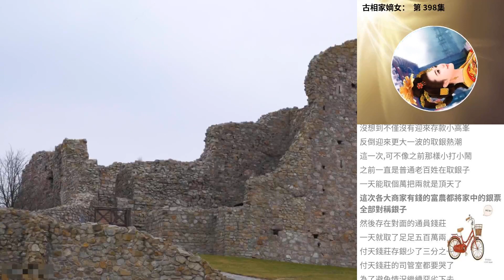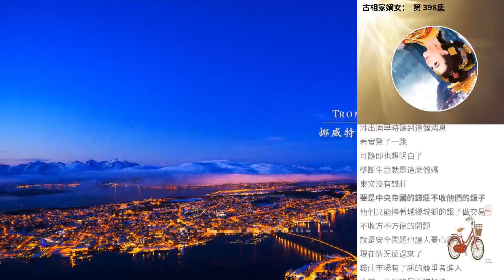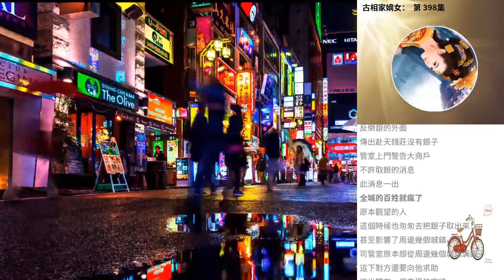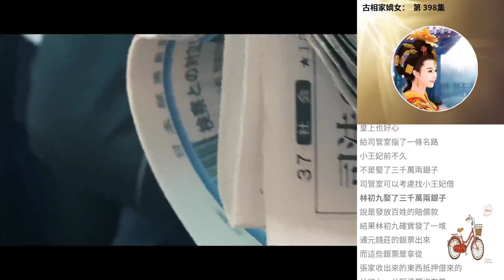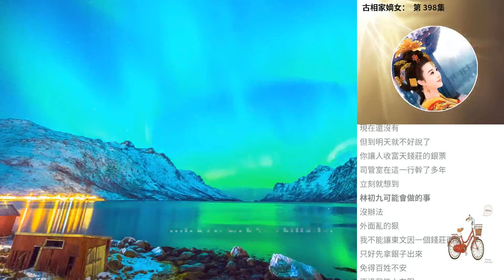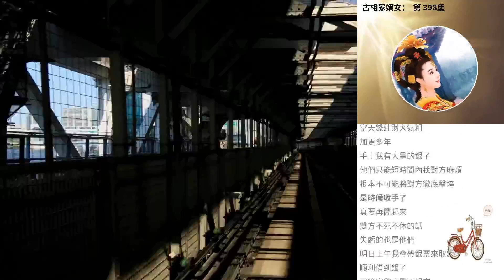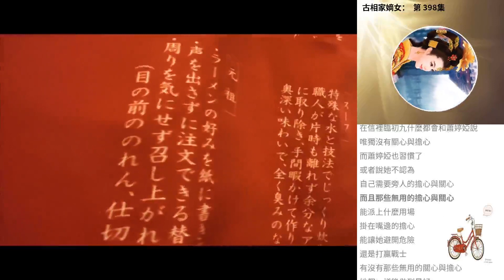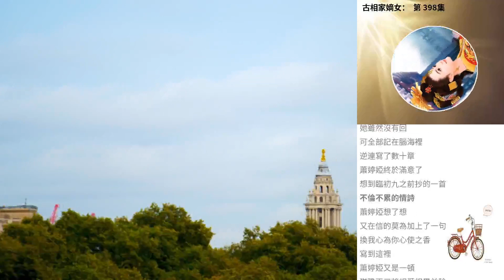古相家嫡女： 第 398集